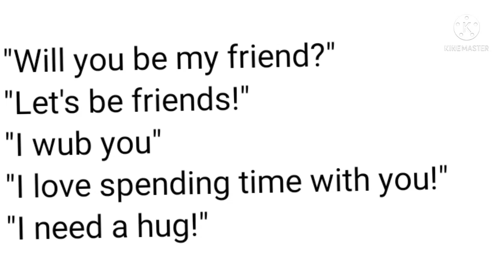Tedds unused VoiceLine 3